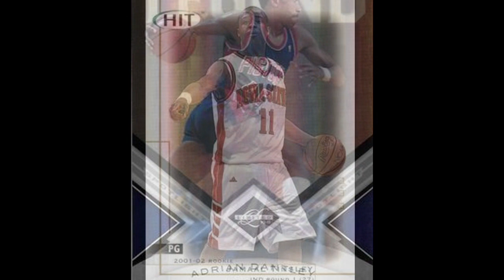February 28th Dedication To Black Wall St. - Just Won, baby's "Holding On To What We Got" -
Birthdays: NBA Hall of Fame SF ADRIAN DANTLEY 🏀, NBA PG JAMAAL TINSLEY, NBA SF TEYSHAUN PRINCE, MLB RP AROLDIS CHAPMAN...

Roberta Flack/Rick James Compilation

"Gone with the Win"